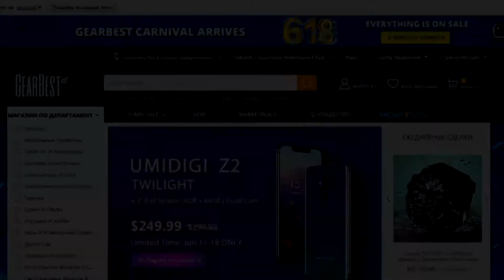Haunting - Starring Polterguy (SEGA) Прохождение на русском/3 Дом